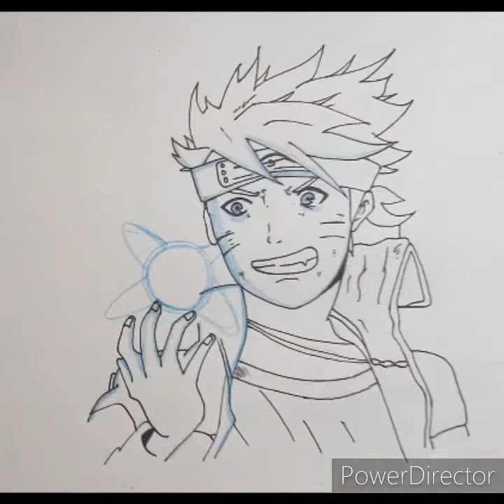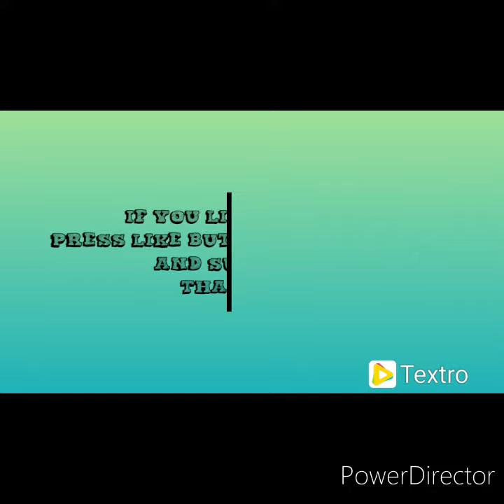Beginner - boruto drawing video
I captured the video while drawing boruto.

While I was 16 I started watching naruto and I couldn't wait to see the next episode of naruto . Sometimes I didn't sleep at all .
I have expectations from boruto as well .